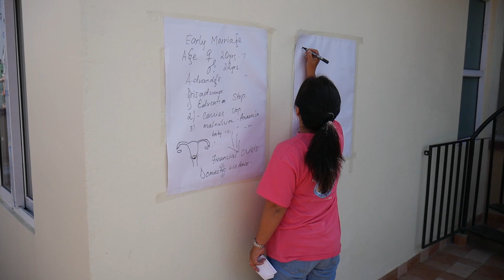Projet Gynecologie pour les femmes du Népal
Ce projet vise a donner à chaque femme soutenue par AMTM un consultation gynécologique gratuite ainsi qu'un suivi si necessaire
Début du projet sur le terrain : Octobre 2019